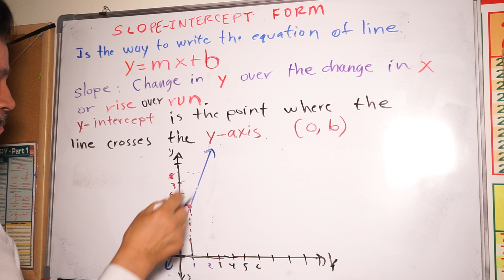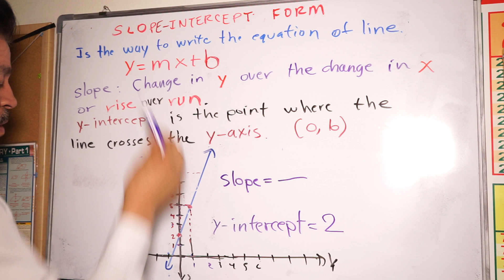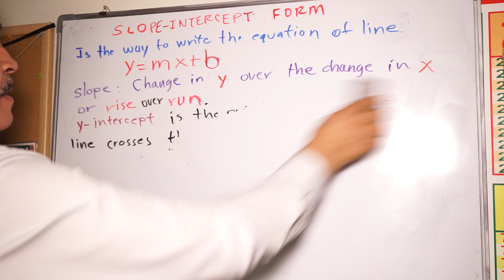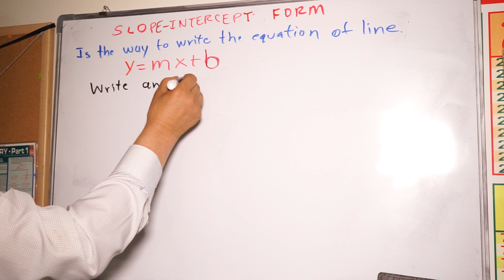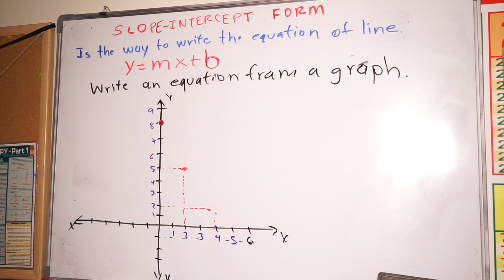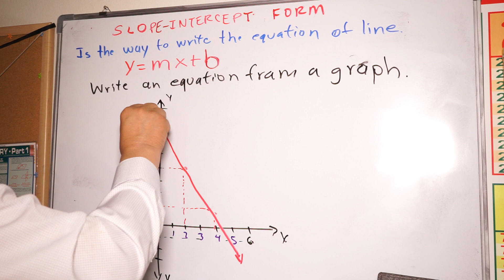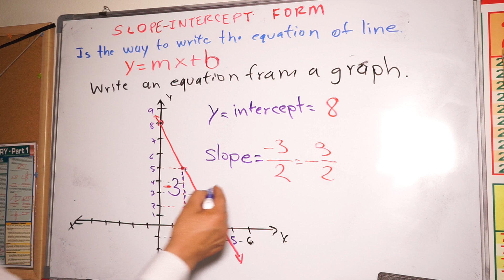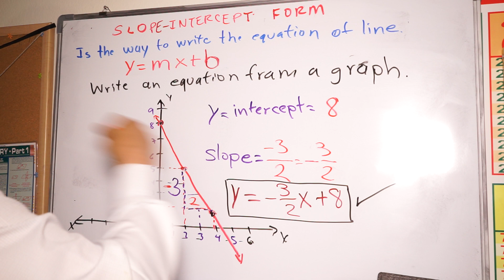What is the SLOPE-INTERCEPT FORM? | Algebra 2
What is the SLOPE-INTERCEPT FORM?